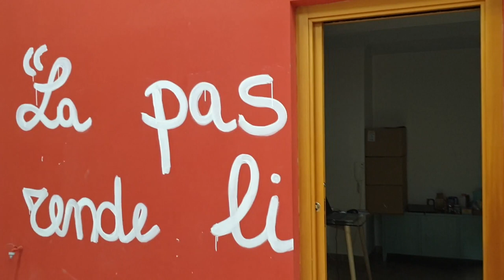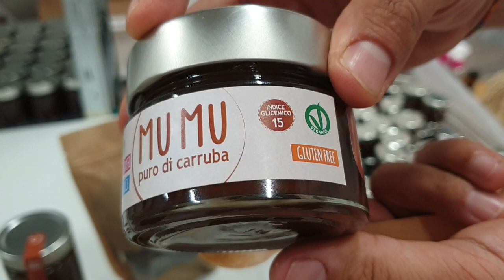Mu Mu è la prima crema spalmabile al mondo 100% sana, buona e CRUDA: la SIGNORA delle CARRUBE (Bari)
Max Gaetano intervista la signora delle carrube Luciana Cipriani ed il socio Claudio a Castellana Grotte (città metropolitana di Bari)